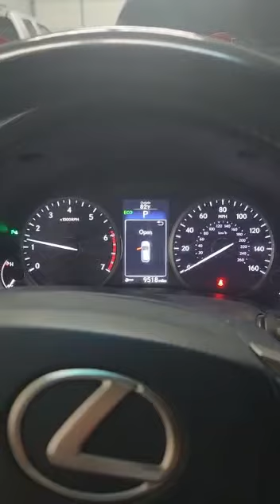Consejos de revision de los accesorios de un vehiculo usado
LISTA DE REVISIÓN GENERAL
Aquí hay algunos pasos a seguir cuando se inspecciona un auto usado para prevenir problemas mecánicos:
Revisa cuidadosamente el exterior y el interior del auto.
Haz una prueba de manejo.
Realiza una prueba de goteos.
Haz que un mecánico inspeccione el vehículo.
Tanto la condición interior como la exterior del auto pueden jugar un papel importante en su costo. Asegúrate de revisar cuidadosamente la tapicería interior y cualquier reparación en el exterior del auto. Eso no quiere decir que no debas comprar un auto que haya estado en un accidente menor, pero debes asegurarte de que el exterior se haya reparado profesionalmente y que los resultados no se noten demasiado a simple vista. Siempre abre el frente y observa bien el motor y las piezas. Las partes sucias y oxidadas pueden ser un fuerte indicador de que puede haber problemas en el futuro.
Realiza una prueba de manejo
Siempre es mejor conducir el auto en una prueba de manejo tanto en carreteras locales como en autopistas. En diferentes entornos, puedes hacerte una buena idea de cómo responde y funciona el auto. En las carreteras locales, puedes sentir cómo el auto cambia y responde a giros cerrados. También te harás una idea de la condición de los frenos en condiciones de manejo intermitentes. Con un viaje en la carretera, puedes cerciorarte si el motor funciona sin problemas o no. Mientras realizas una prueba de manejo, mantente atento. Asegúrate de observar cualquier ruido inusual del motor o de los frenos y si todos los componentes electrónicos del auto funcionan correctamente.
Realizar una prueba de goteos
Cualquier auto que tenga goteos de líquidos generalmente es una señal de peligro para una reparación necesaria. Mientras estás en una prueba de manejo, toma un momento para estacionarte en un área limpia en la carretera y deja que el auto funcione por lo menos durante 30 segundos. Luego, mueve el auto y realiza una inspección para detectar cualquier sustancia que gotee. El fluido negro puede ser un indicador de fuga de aceite, el fluido verde puede indicar una fuga de anticongelante y el fluido rosado puede indicar una fuga en la transmisión.

La limpieza a vapor se recomienda por su eficacia y versatilidad en superficies interiores y exteriores. La acción del vapor, el calor y la presión tiene una acción detergente y biocida sobre las superficies, lo que permite una sanitación efectiva contra todo tipo de bacterias y viruses.